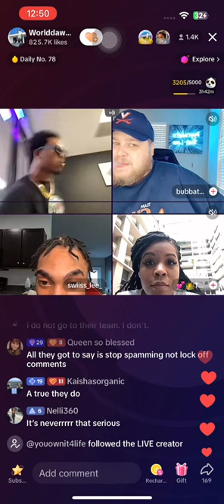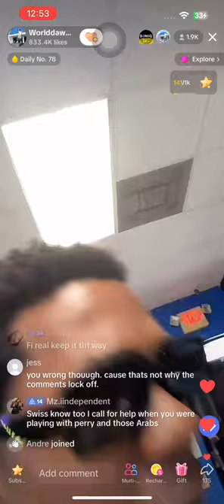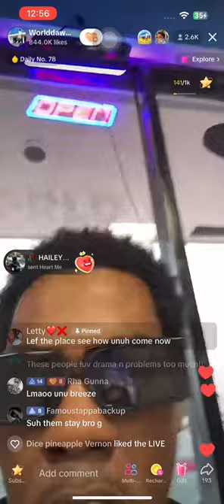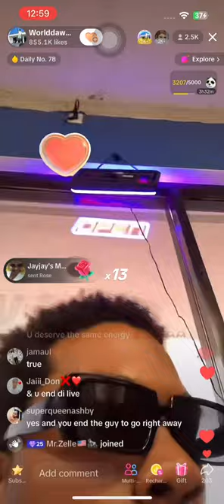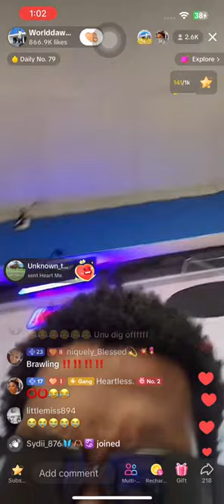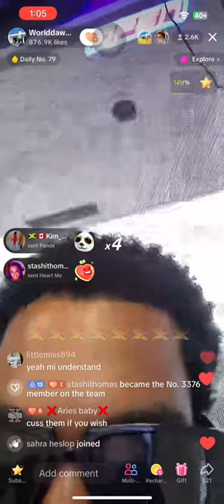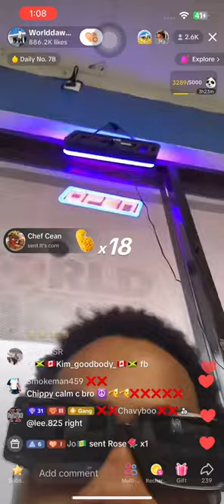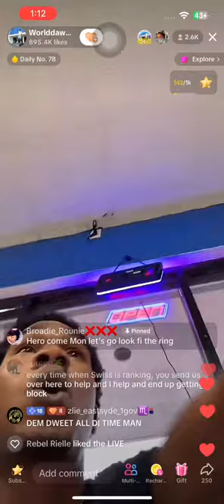World Dawg & Swiss Lee FALLOUT!!! 😱| Full video!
BE APART OF THE EVERYTHING GL🌎BAL FAMILY💫🥂